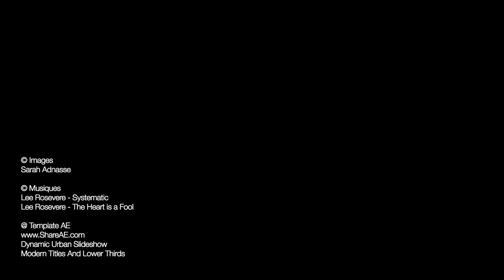ITALIE DU NORD - Lac de Côme - Bergame - Dolomites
Italie du Nord - Août 2019

0'26 : Lauterbrunnen (Suisse)

0'37 : LAC DE CÔME
0'37 : Côme
1'02 : Bellagio

1'46 : BERGAME

2'45 : LAC DE GARDE

3'12 : DOLOMITES
3'20 : Lac de Dobbiaco
3'38 : Lac de Landro
3'41 : Lac de Misurina
4'00 : Lac de Braies
4'48 : Lac de Carezza